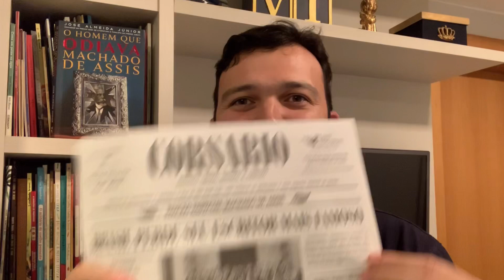Corsário - o jornal que aterrorizou o Império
O vídeo de hoje é sobre o Corsário - o jornal satírico que aterrorizou o Império.

José Almeida Júnior é autor de “Última Hora” (Editora Record), romance vencedor do Prêmio Sesc de Literatura 2017 e finalista dos Prêmios Jabuti e São Paulo.

Link para a compra do livro Última Hora (Record), José Almeida Júnior:

“O Homem que Odiava Machado de Assis” será publicado em junho de 2019 pela Editora Faro.